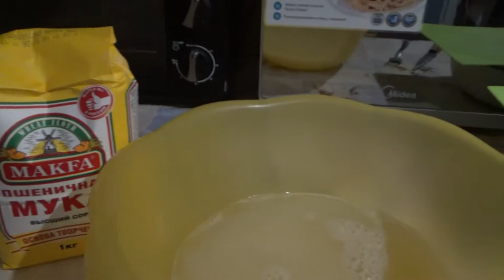Козье мясо. На ужин манты.